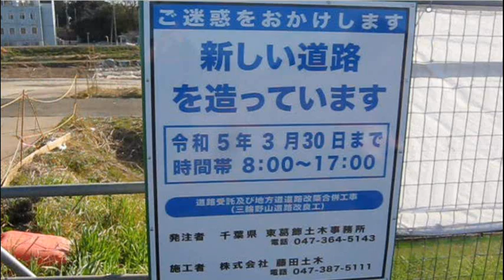三郷流山橋工事 2023年２月 ②橋とアクセス道路との接続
三郷流山橋の工事は、橋本体と接続高架道路との接続工事になりました。